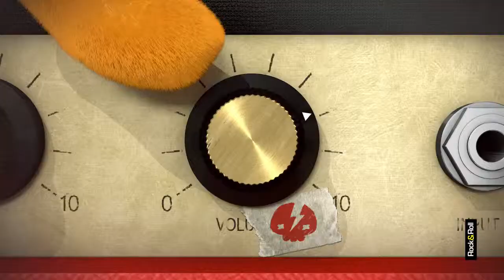Kris - Rockris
Productora: Mamba Studio
Agencia: Rock & Roll